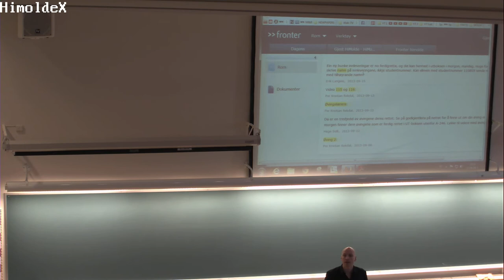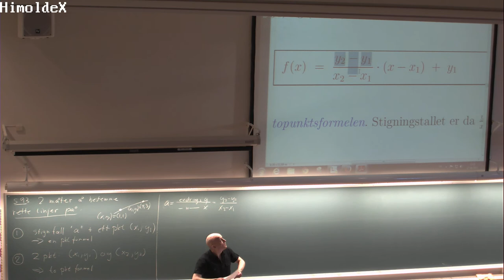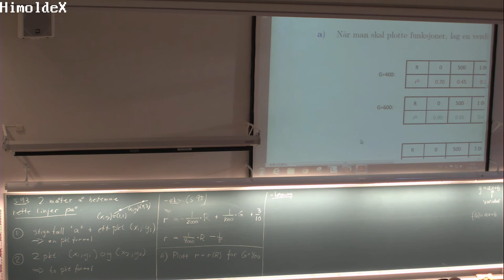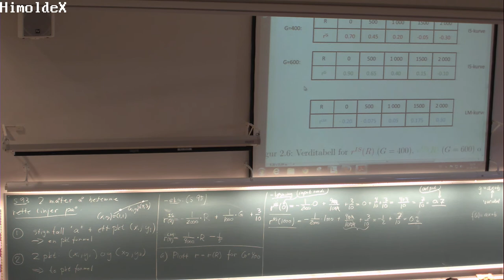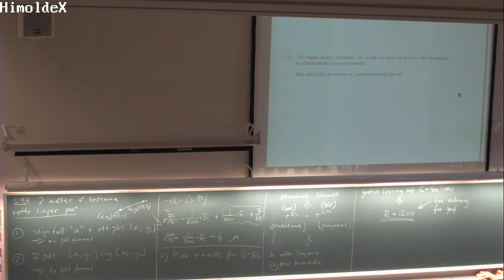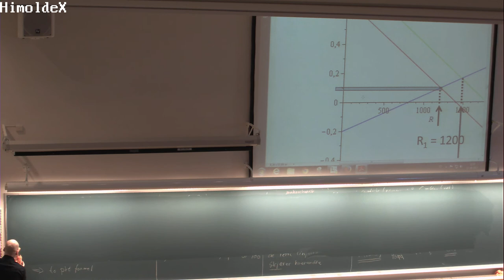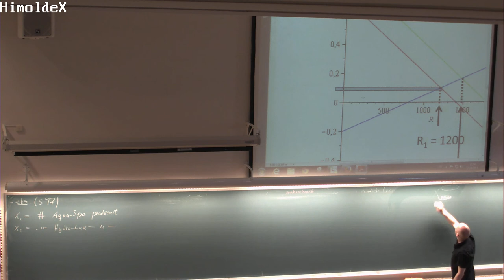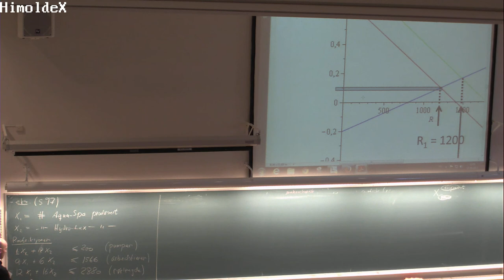117 Forelesning MAT100, (17. sept. 2013)